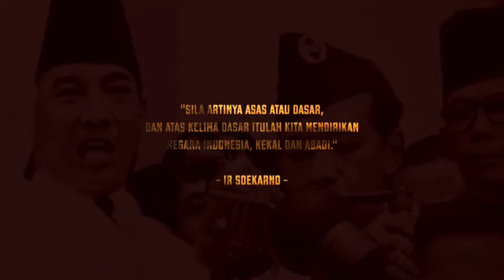Membumikan Pancasila Salam Pancasila Indonesian Morning Post☝